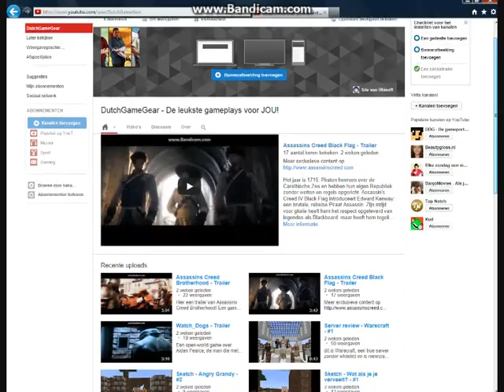'Altair is DOOD?!' Assassin's Creed #4